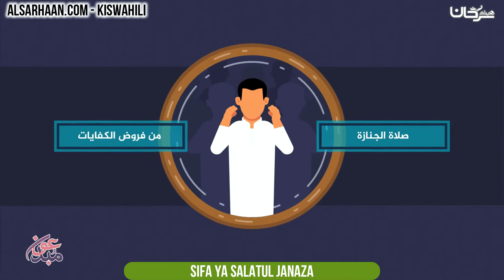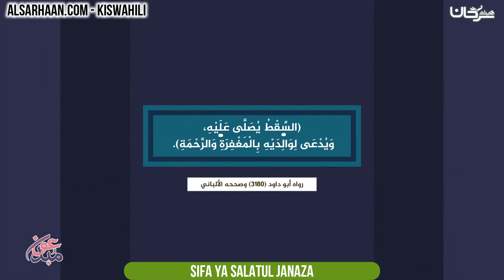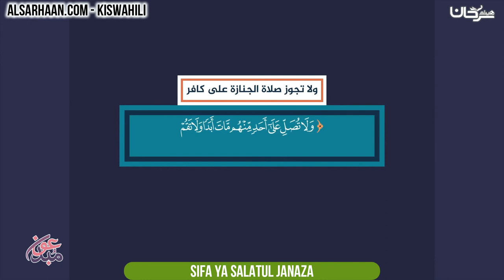Sifa ya salatul Janaza